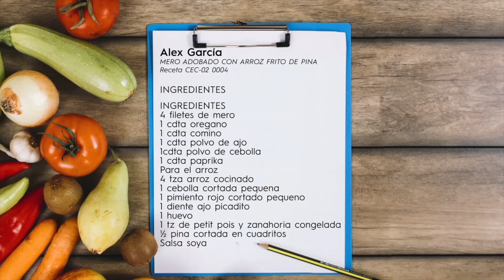Cocina Como en Casa - Mero Adobado con Arroz frito de Piña - 19-4-2018